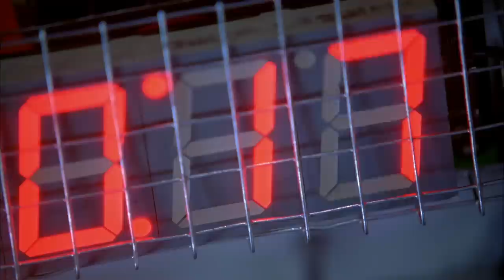Diffuse the Bomb | Castle | TNT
Watch Castle on weekdays on TNT!

About Castle:
Richard Castle, a famous mystery novelist and divorced father raising his teenage daughter, was creatively blocked. But when the NYPD questioned him in connection with a series of murders staged to imitate crime scenes from his books, Castle found inspiration.

About TNT:
TNT is home to Wake Up Call, The Librarians, Legends, Murder in the First, Falling Skies, Rizzoli & Isles, Cold Justice, The Last Ship, Perception and Major Crimes. See clips, previews, and more here on TNT's official YouTube channel.